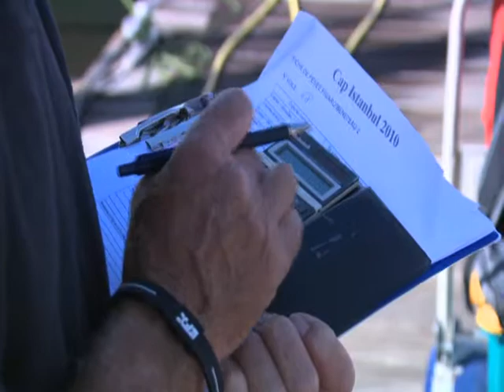WOW Cap Istanbul / En route pour Athènes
520 milles à parcourir dont les quatre cinquièmes en navigation hauturière, une situation météorologique qui annonce un parcours très peu venté, les solitaires vont devoir faire leur les préceptes des Stoïciens et s'armer de patience sur la route qui mènera vers le Péloponnèse.